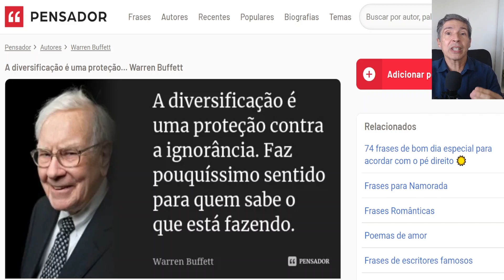COMO DIVERSIFICAR MEUS INVESTIMENTOS UMA OUTRA ABORDAGEM SOBRE DIVERSIFICAR A CARTEIRA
🔴Como diversificar meus investimentos de uma maneira inteligente
❤️Programa ÍCONE - A solução completa que faltava para investir ✅

❤️O Código Inicial - Curso Básico der Investimentos - Saiba onde investir!✅

📘 Meu livro Tranquilidade Financeira na Amazon

📘 Meu livro Case com Seu Banco com Separação de Bens na Amazon

Como diversificar meus investimentos de uma maneira inteligente. O que preciso saber para começar.

Neste vídeo, é importante destacar que o ponto de partida para aqueles que querem diversificar a carteira de investimentos é entender o que leva a pessoa a buscar esta diversificação.

Assim, sem mais delongas, vamos ao vídeo!
VÍDEOS SUGERIDOS E MELHORES DO CANAL

📥Envie suas dúvidas pelo Instagram: @o.betoveiga